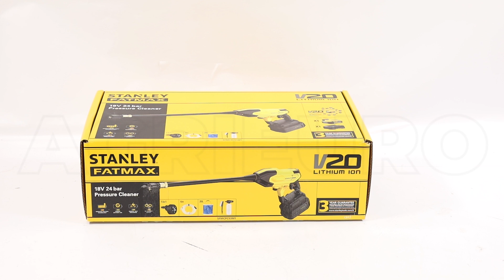Pistola idropulitrice a batteria STANLEY SFMCPC93M1-QW 18 - Ugello 5 in 1: montaggio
Come montare la Pistola idropulitrice a batteria STANLEY SFMCPC93M1-QW 18?

Pistola idropulitrice a batteria STANLEY SFMCPC93M1-QW 18:

Comoda, leggera e versatile.

Grazie al tubo con galleggiante e filtro, ed il comodo secchio collassabile potrai utilizzarla letteralmente ovunque.

Nella dotazione è incluso tutto ciò che si può desiderare da una idropulitrice.

L'idropulitrice è dotata di ugello 5 in 1.

Ugello turbo 0°: per pulizie difficili o sporco incrostato.
Ugello ventaglio a 15°: per pulizie generiche.
ugello ventaglio a 25°
ugello ventaglio a 40°
Ugello risciacquo : per pulizie semplici.
La batteria 18V Stanley fa parte della famiglia 18V STANLEY FATMAX V20 quindi è compatibile con molte macchine Stanley

(versione senza batteria e carica batterie)